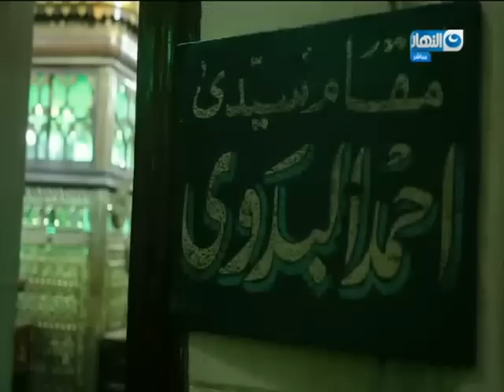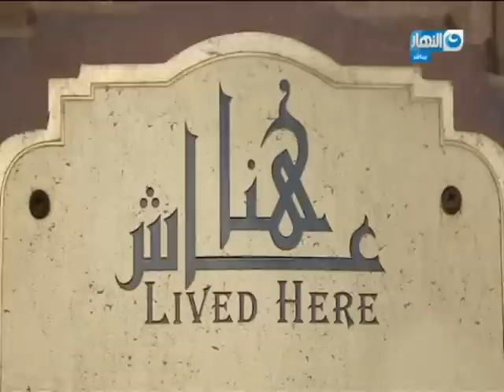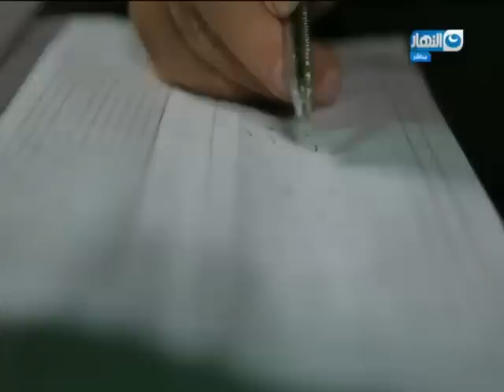باب الخلق | ملخص رحلة محمود سعد في طنطا